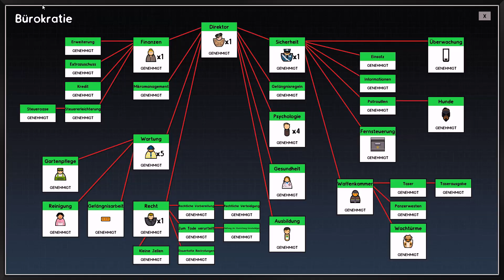Prison Architect Deutsch | verschönern der Zellenblöcke | gameplay | german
Prison Architect Deutsch

Was ist Prison Architect deutsch?
Erbauen und verwalten Sie in Prison Architect deutsch ein Hochsicherheitsgefängnis.
Während in Prison Architect deutsch am frühen Morgen die ersten Sonnenstrahlen auf ein wunderschönes Stückchen Land fallen, beginnt die Uhr zu ticken.
Sie müssen sich in Prison Architect deutsch beeilen und eine Verwahrungszelle für den Haufen Schwerverbrecher bauen, der gerade in einem gelben Bus zu Ihrem zukünftigen Gefängnis
gebracht wird. Während Ihre Arbeiter in Prison Architect deutsch den letzten Stein legen, dürfen Sie ihnen keine Pause gönnen, denn der erste richtige Zellenblock wartet auf
seine Errichtung, damit Sie genug Platz haben, um die nächste Sträflingslieferung aufzunehmen. Und wenn in Prison Architect deutsch alle erst ein Plätzchen zum Schlafen haben,
geht der Spaß erst richtig los. Sie brauchen in Prison Architect deutsch eine Kantine, eine Krankenstation und einen Wachraum, ach, und vergessen Sie bitte nicht,
eine Toilette einzubauen, sonst wird es nämlich ziemlich ungemütlich. Und wie wäre es in Prison Architect deutsch mit einem Fitnessraum? Oder Einzelzellen?
Oder einer Hinrichtungskammer?

Inspiriert von Dungeon Keeper, Dwarf Fortress und Theme Hospital und mit über einer Million Spielern
ist Prison Architect gameplay german das beste Lock-Em-Up der Welt.

Wenn dir Prison Architect deutsch gefällt, dann unterstütze die Entwickler
und kaufe dir das Spiel.